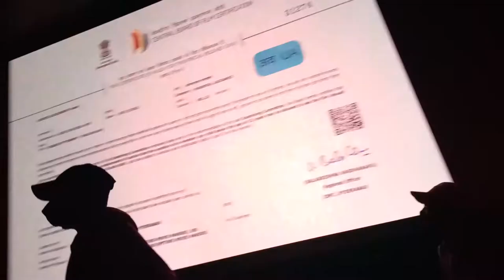(Pushpa)Fan Craze in Theaters while watching Trailer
Production Companies: Mythri Movie Makers, Muttamsetty Media Release Date:17 December 2021